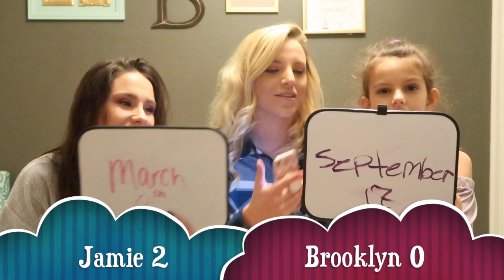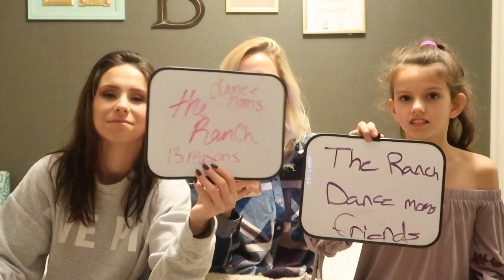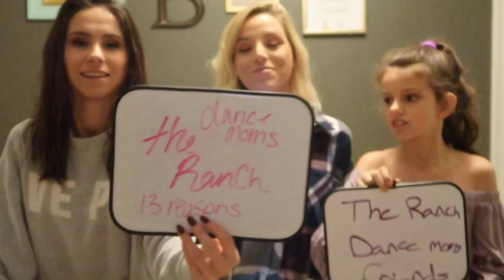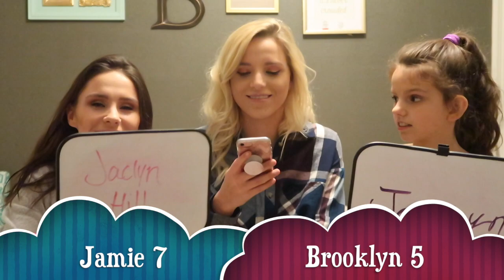Who Knows Me Better? Sister vs. Sister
Hey y'all. Who do you think knows me better? I have to admit I was surprised.

Insta. Jenniferhopkinss
Snap. TheQueenJenn
Twitter. TheOnlyQueenJen